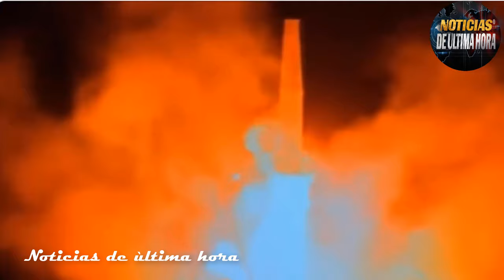PUTIN TRASLADA SUS FUERZAS NUCLEARES A LAS FRONTERAS ,OCCIDENTE DA EL SI UCRANIA PARA ATACAR A RUSIA